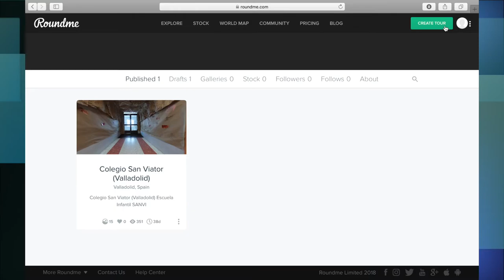Vídeo VRMooc Aitor Sáenz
Maratón Facebook de proyectos educativos 360º - Mooc Realidad Virtual en Educación (3ºed.)